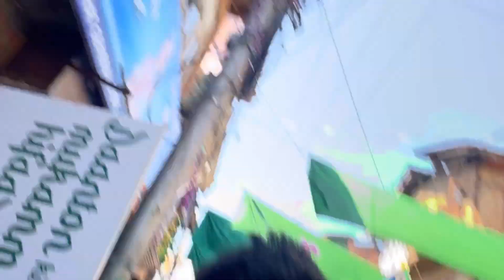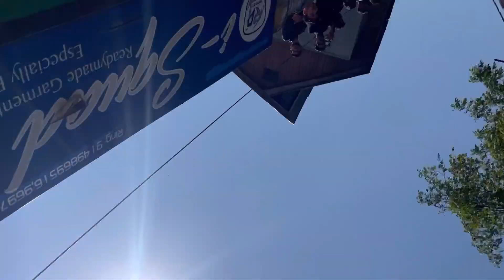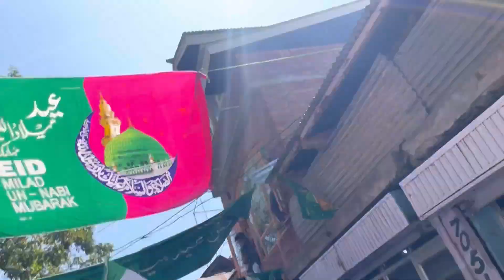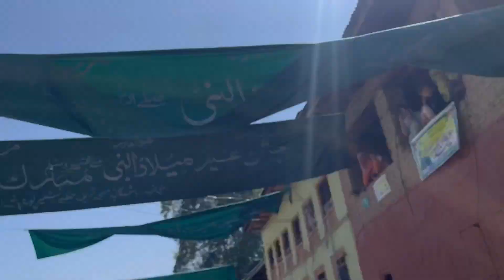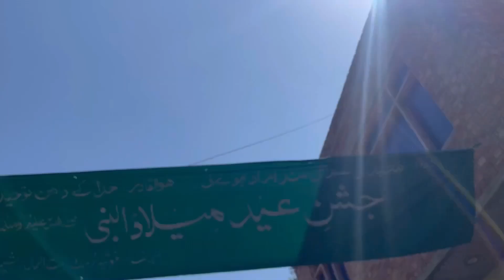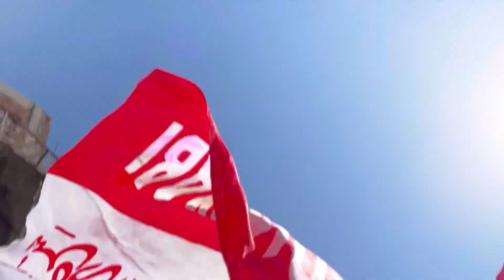EID MILAD UN NABI 2024 - FT SOFI SEHRAN FIRST VLOG WATCH AND SUPPORT